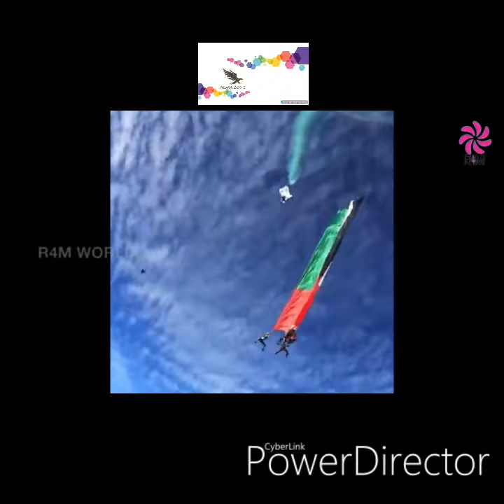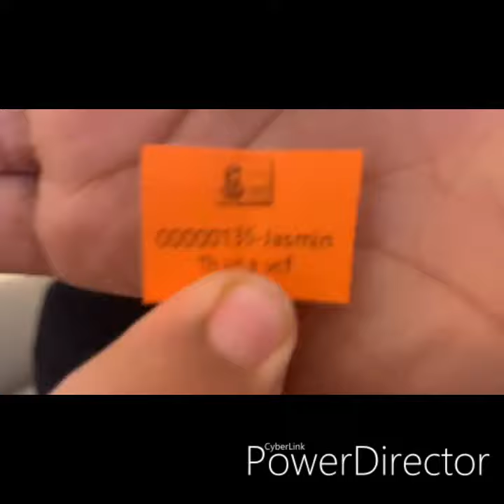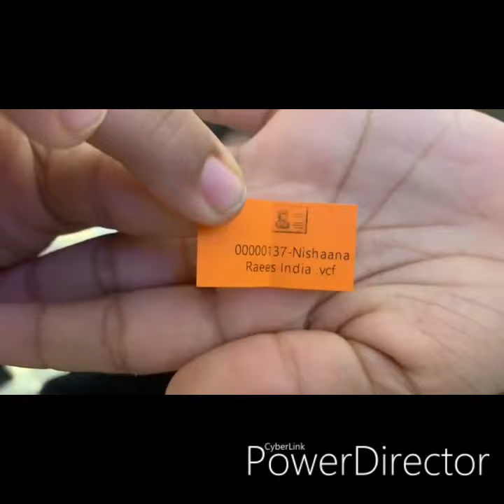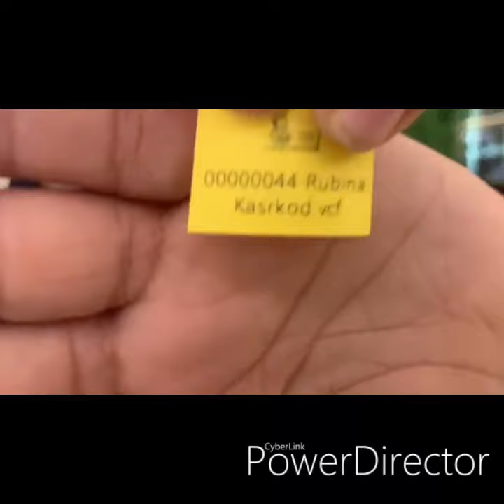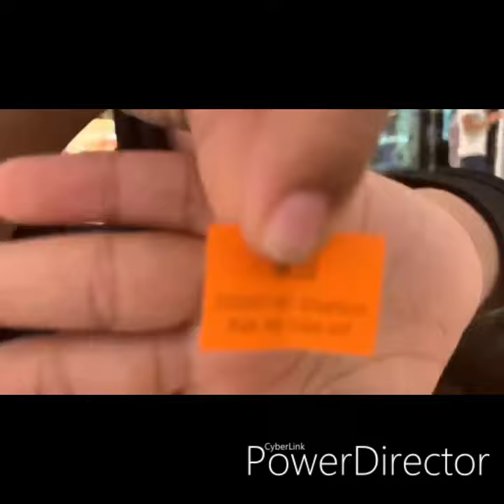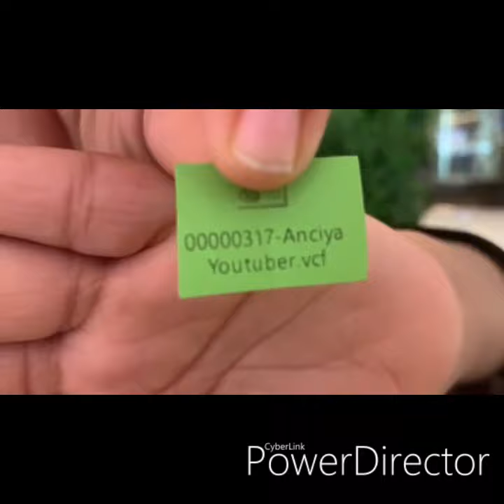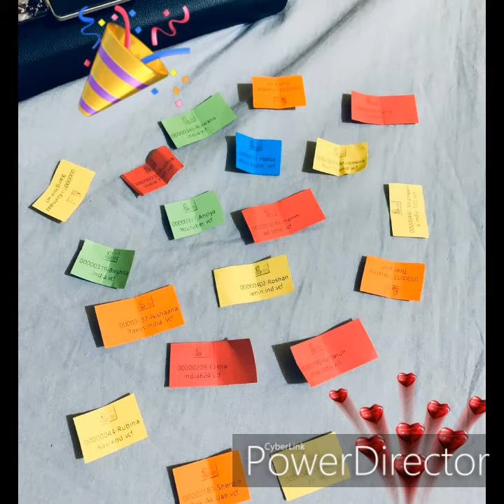Abaya Zone Draw Winners Announcement/UAE National Day Draw 2019/20 Winners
😍 Kindly Watsapp 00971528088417 for more designs and discounts. We stitch and deliver.

Abaya Zone workshop is in Dubai. We have delivery services to India, saudi, USA, Canada, UK & all over UAE.

🦅 India and UAE Free Delivery

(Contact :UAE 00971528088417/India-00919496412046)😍